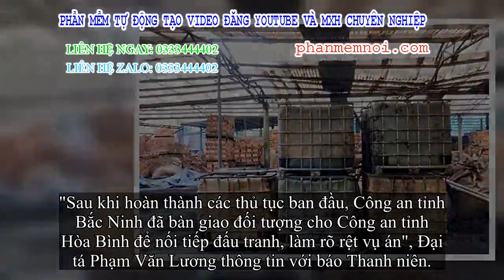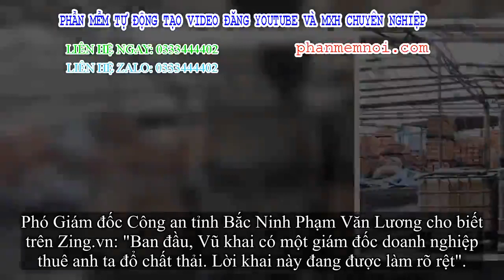✅ Lý Đình Vũ ra đầu thú, khai 'có một giám đốc doanh nghiệp thuê anh ta đổ chất thải'?